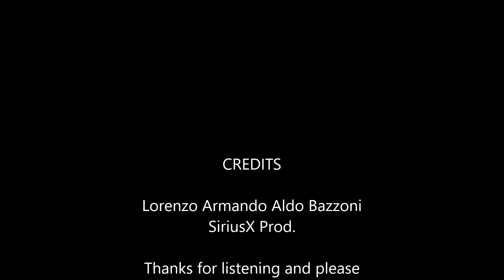Lorenzo Bazzoni - A Daring Angel (Violin Version)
This is a short track that was created in a quite short time and this is the "Violin Only" version. It has some dramatic and emotional parts and some other rhytmical ones. In the coming days I'll be preparing the full orchestra version maybe.

Thanks,

 - Lorenzo B. (Lory B.)